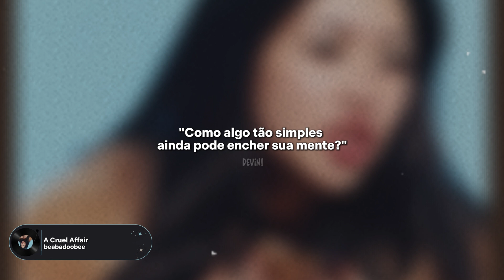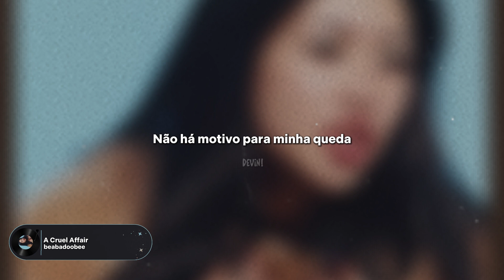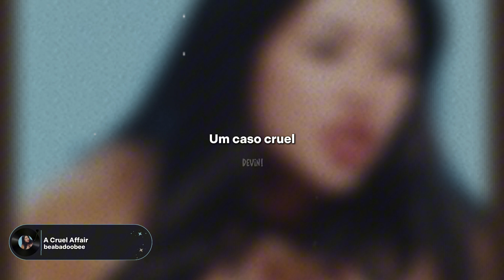BEABADOOBEE - A Cruel Affair (Tradução)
⚠️ 𝙀𝙨𝙨𝙖 𝙣𝙖̃𝙤 𝙚́ 𝙪𝙢𝙖 𝙩𝙧𝙖𝙙𝙪𝙘̧𝙖̃𝙤 𝙡𝙞𝙩𝙚𝙧𝙖𝙡 ⚠️

𝐋𝐞𝐭𝐫𝐚 𝐨𝐫𝐢𝐠𝐢𝐧𝐚𝐥:
[Verse 1]
As she wakes they all say
With wide-eyed gaze and amaze
"How could something so uncomplicated
Still fill her brain?"

[Chorus]
Sweetest smile, with her eyes
Perfect style, she doesn't try
Why so many are so co-dependent, wasting time?
And I know, somewhere, we both care
'Cause she's contemplating
We're both sat complaining, while we compare

[Verse 2]
She's a catch, but so am I
No point for my demise
And my problems are so aggravating
Through their eyes
And I know somewhere, it's unfair
Oh, it's exaggerated, we both elaborated
A cruel affair